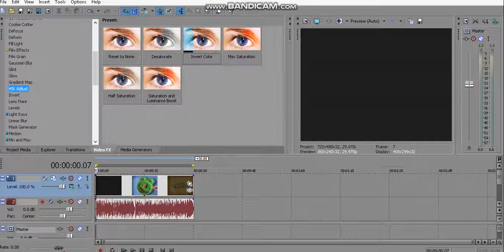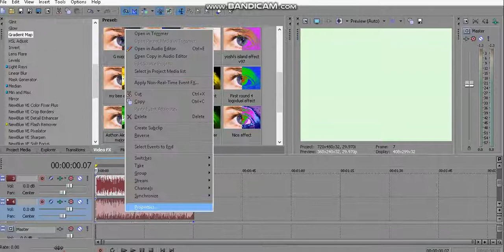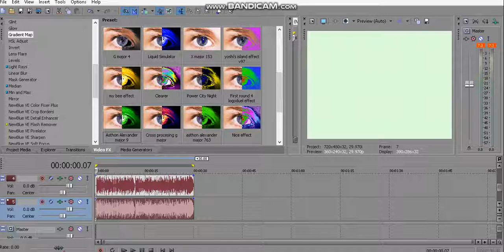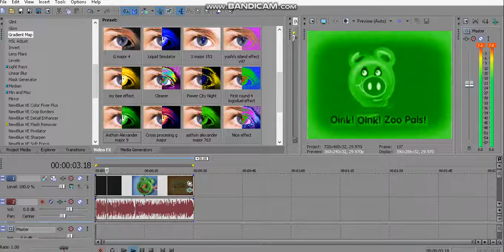how to make asthon alexander major 9 on vegas pro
im sorry because i apply one pitch wrong,
the normal pitches are -35,0,17,21
i accidentally change the next pitch because instead of 21 is -21
and that is the error